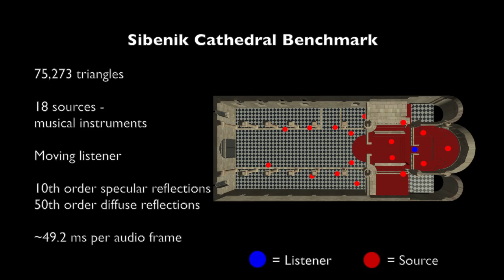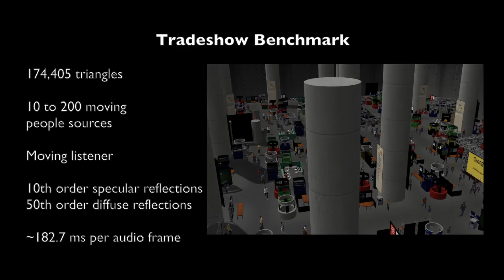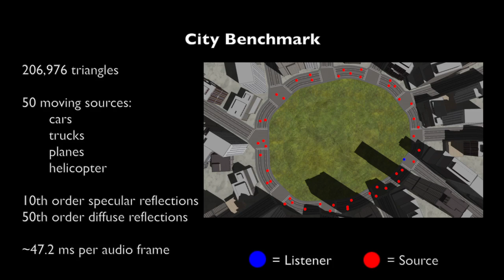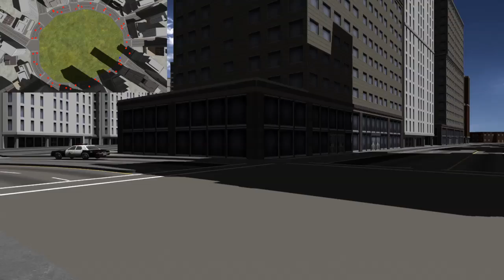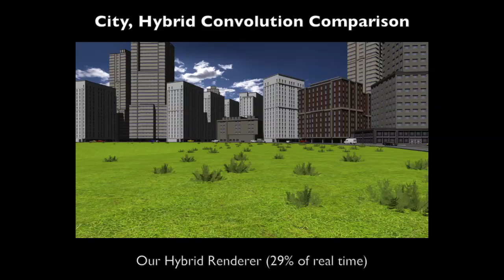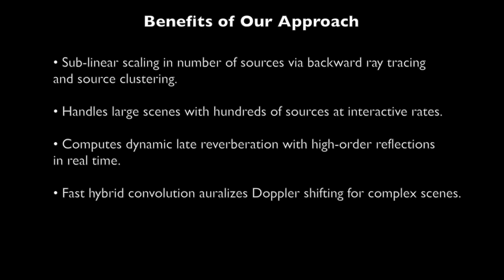Interactive Sound Propagation and Rendering for Large Multi-Source Scenes